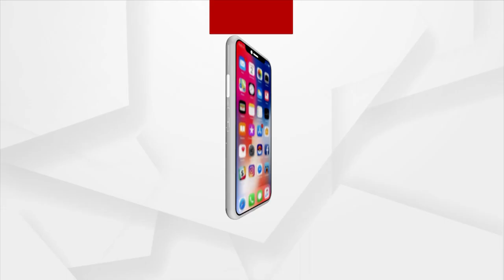ଅମୃତ ସନ୍ଦେଶ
ଦେଖନ୍ତୁ ଶନିବାର ଅପରାହ୍ନ ୫.୩୦ ରେ ଓ ରବିବାର ସକାଳ ୧୦ .୩୦ ରେ